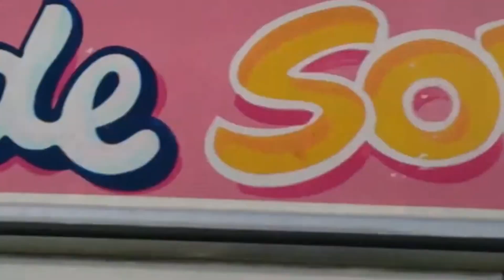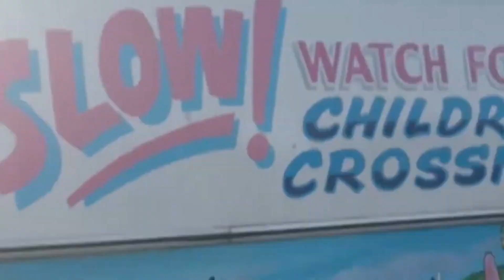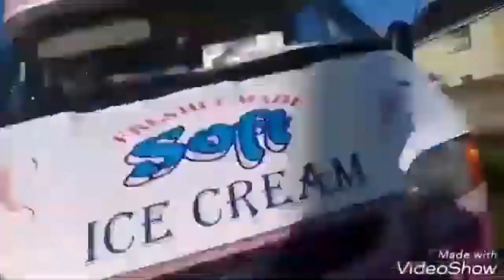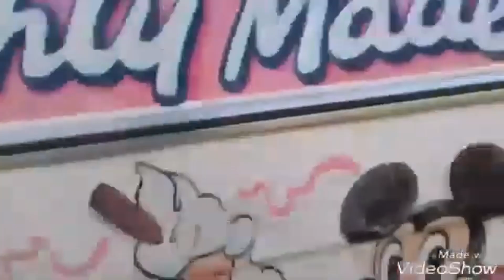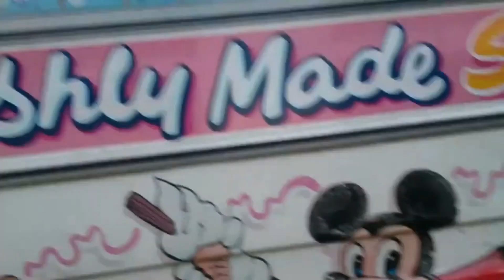Mr Softee: Custom Chimes Compilation